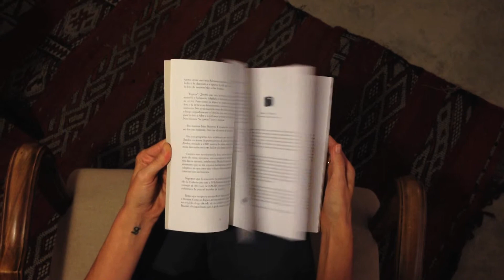Un león dentro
Book trailer de Un león dentro, un cuaderno de un viaje de una adopción en Etiopía. Escrito e ilustrado por Lisi Lluch Herbert.